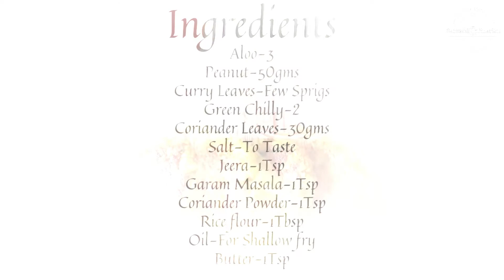EASY ALOO PEANUT TIKKI RECIPE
Ingredients
• Aloo-3
• Peanuts-50gms
• Curry Leaves-Few Sprigs
• Green Chilly-2
• Coriander Leaves-30gms
• Salt-To Taste
• Garam Masala-1Tsp
• Coriander Powder-1Tsp
• Refined Flour-1Tbsp
• Oil- For Shallow fry
• Butter-1Tsp

Recipe
1.) Mash Potatoes, add Peanuts, curry leaves, green chilly, coriander leaves, salt, garam masala powder, coriander powder and rice flour.
2.) Make equal sized patties.
3.) Shallow fry the tikkis in oil and smear in some butter for flavour.
4.) Tikkis are ready to be served hot.